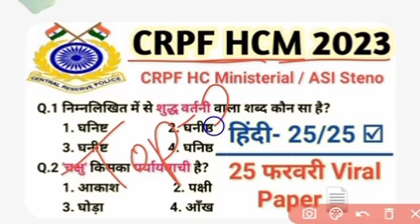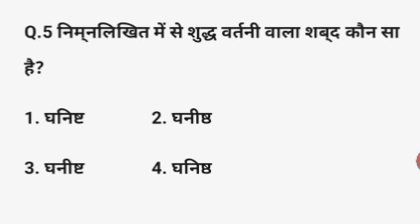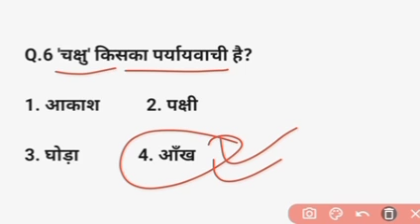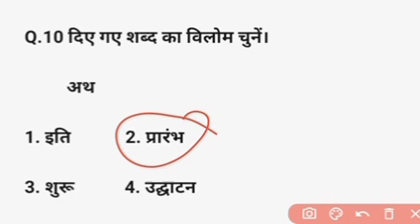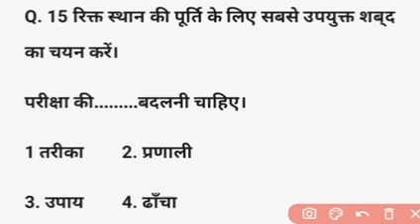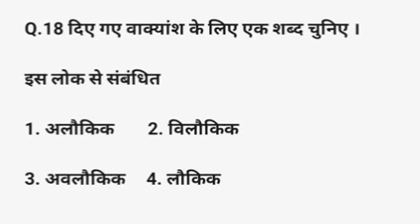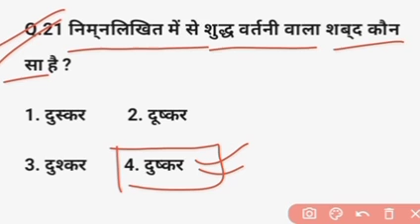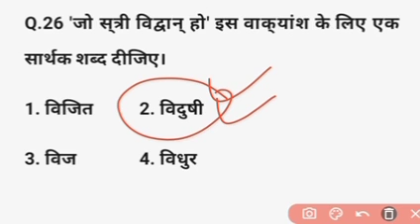CRPF HCM ASI Hindi Question | CRPF Previous Year Paper | CRPF HCM Exam Analysis 2023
CRPF HCM ASI Hindi Question | CRPF Previous Year Paper | CRPF Admit Card 2023 | CRPF Exam Analysis 2023 @focus4m

crpf exam analysis 2023
crpf paper analysis 2023
crpf hcm exam analysis today
crpf exam analysis
crpf paper analysis
crpf hcm 2023 paper analysis
crpf 2023 exam analysis
crpf hcm paper analysis
crpf new vacancy 2023
crpf head constable paper analysis
crpf hcm exam analysis
crpf exam analysis today
crpf asi steno exam analysis 2023
crpf 2023
crpf hcm asi 2023
crpf analysis 2023
crpf hcm 2023 analysis
crpf hcm paper
crpf answer key 2023
crpf hcm gk previous year question paper
crpf head constable previous question paper
crpf question paper 2023
crpf gk
crpf hcm previous year question paper
crpf head constable question paper
crpf head constable previous question
crpf previous paper
crpf question paper
crpf 2023 gk question
crpf gs
crpf hcm previous question paper in hindi
crpf hcm question paper
crpf head constable gk 2023
crpf previous question paper
crpf previous year paper
crpf question paper 2022
current affairs for crpf hcm 2023
hcm previous year question paper
previous year crpf head constable
crpf
crpf asi gk questions
crpf asi previous year question paper
crpf asi steno previous year question paper
crpf exam paper
crpf gk question
crpf gk question in hindi 2023
crpf hc previous year question paper
crpf hcm
crpf hcm gk gs
crpf hcm gs previous year question paper
crpf hcm model paper
crpf head constable gk
crpf head constable gk previous year question
crpf head constable gk question
crpf head constable model paper
crpf ka model paper
crpf ka model paper 2022
crpf ka question paper
crpf ka syllabus
crpf last year question paper
crpf ministerial previous year question paper
crpf old paper
crpf paper
gk crpf
previous year question paper of
crpf head constable
crpf asi vacancy 2022
crpf previous year paper 2022
crpf hcm/asi previous year question paper
crpf asi steno vacancy 2022
crpf head constable ministerial previous year paper
crpf hcm previous year questions
crpf new vacancy 2022
cisf head constable previous year paper
crpf head constable ministerial model paper
gk mcq
cisf previous year paper
ssb previous year paper
itbp previous year paper
army previous year paper
crpf head constable aptitude questions
crpf head constable intelligent reasoning question